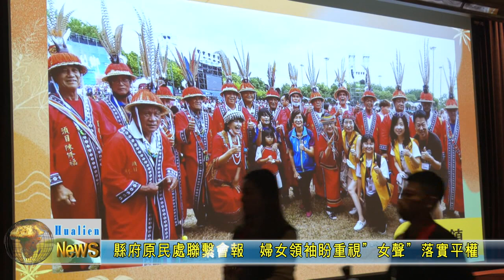20240117 03 縣府原民處聯繫會報 婦女領袖盼重視＂女聲＂落實平權